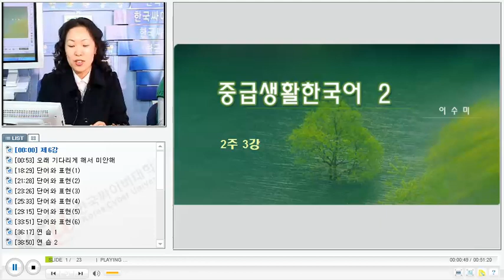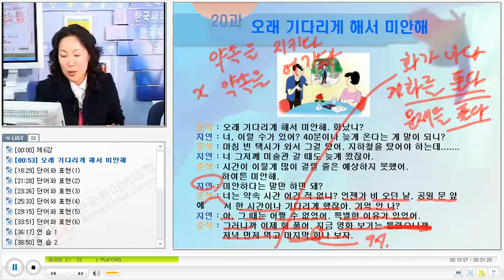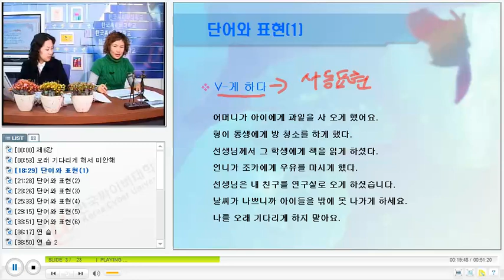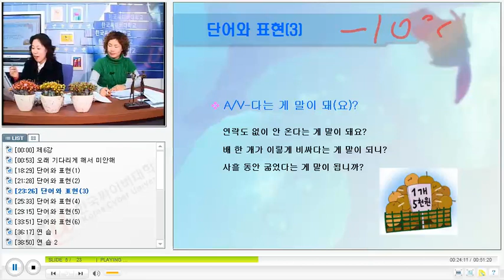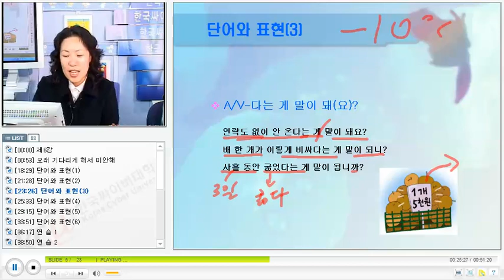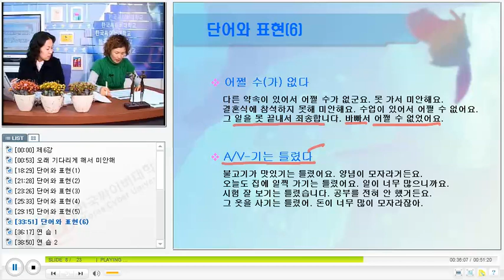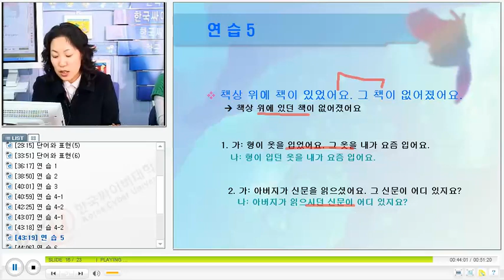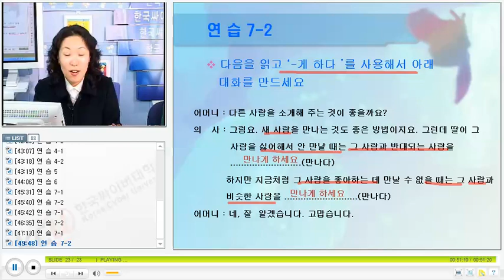베트남 한국어 회화 KCV Practical Korean Conversation for Vietnamese 2206